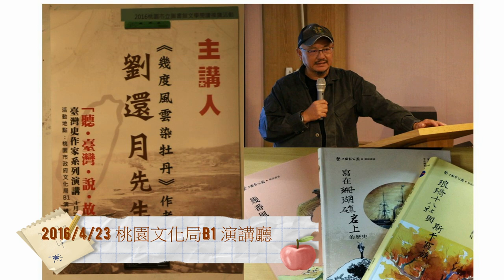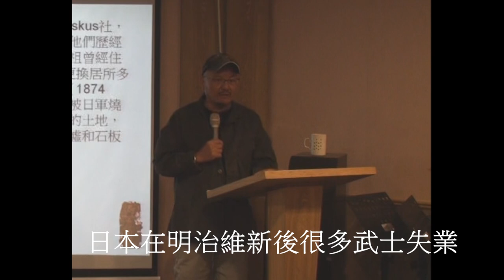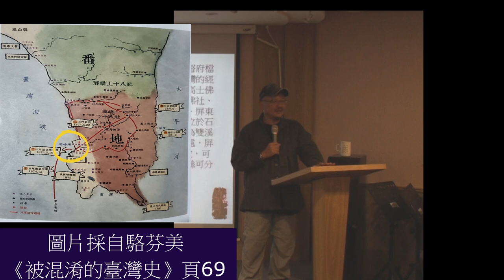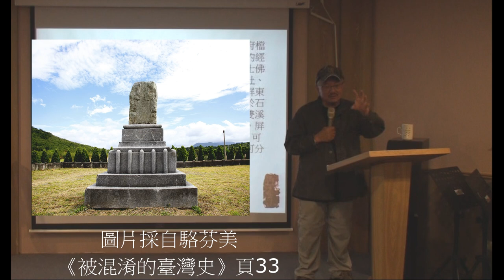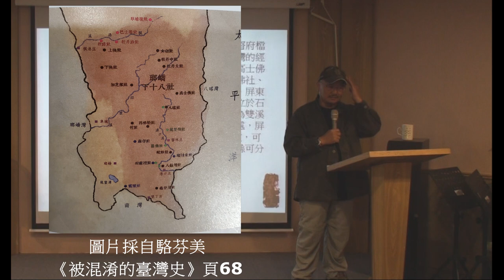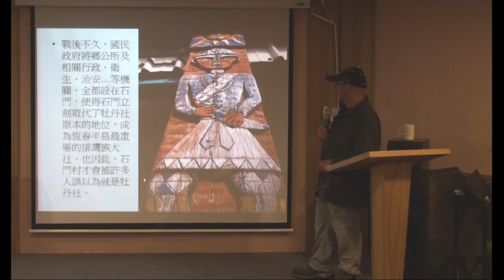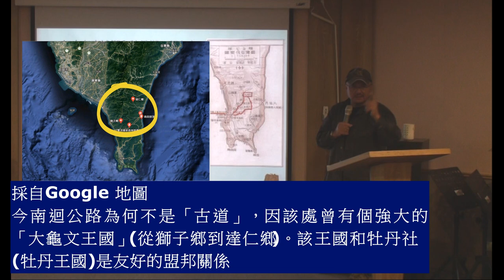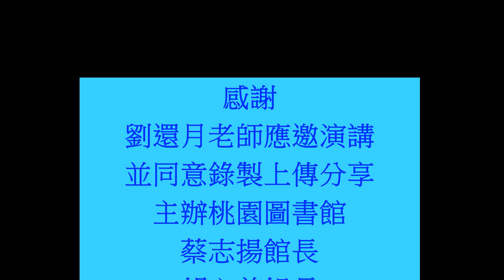劉還月老師精彩剖析 /日本發動「1874年牡丹社事件」前縝密田野調查與「三路進攻」策略~戰火下的高士佛社與牡丹社 (2) 桃園圖書館主辦/駱芬美承辦「聽·臺灣·說·故事」(20211003剪輯上傳)